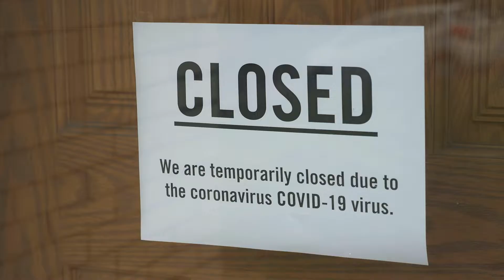Welcome to the Mainstreet Comeback with Mark L. Rockefeller | The American Dream is for Everyone.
This is a brand new series dedicated to the American Mainstreet Comeback, where business owners, creatives, and entrepreneurs, will come back from the COVID crisis more innovative, more profitable, and more impactful than ever before.

We know that COVID and government shutdowns have crushed small business owners. But, COVID also creates opportunities, and we’re going to discover those opportunities together right here.